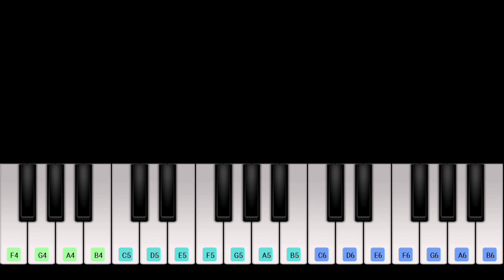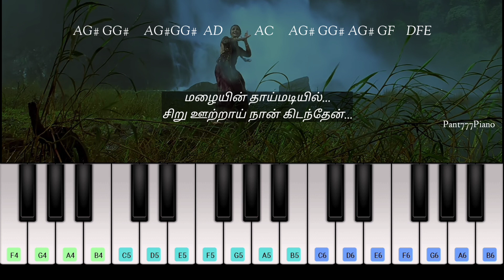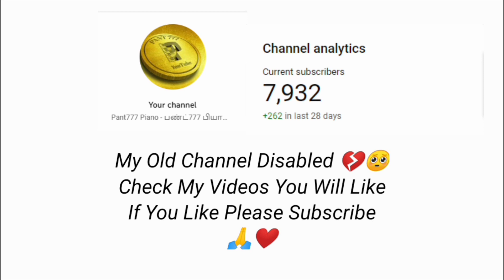Nannare Piano Cover | Guru | Perfect Piano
nannare song piano cover from the movie guru composed by arrahman ...

Plugins :1.Acoustic Piano + String Ensemble

               2.Flute